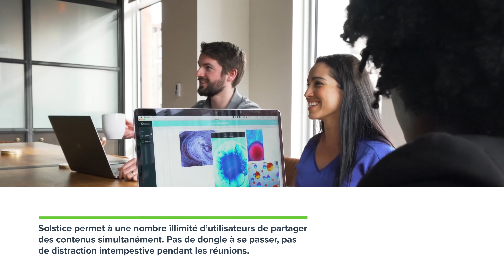Echanger les dongle en réunion peut être source de distraction.